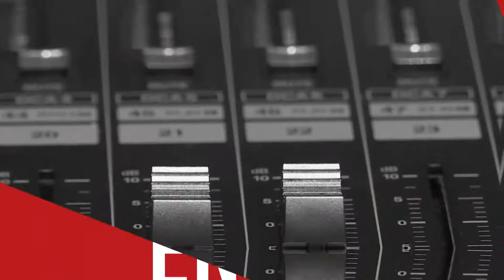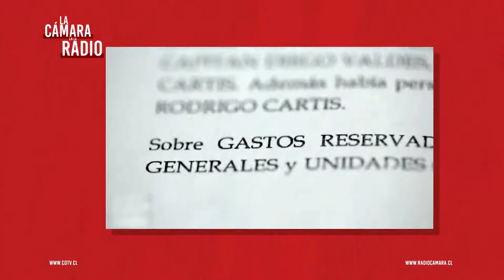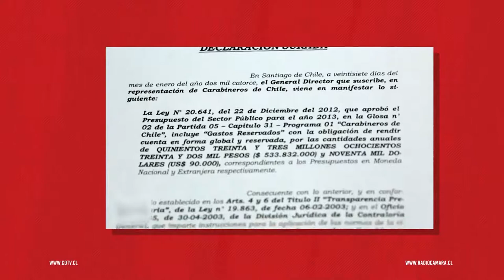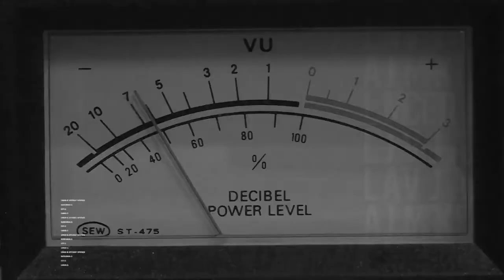Diputada Marisela Santibáñez: “Yo si creo en la refundación de Carabineros”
La parlamentaria (IND) se refirió a la propuesta emanada de la Comisión de Derechos Humanos de la Convención Constituyente y al anuncio del gobierno sobre la creación del nuevo Ministerio de Seguridad Pública.